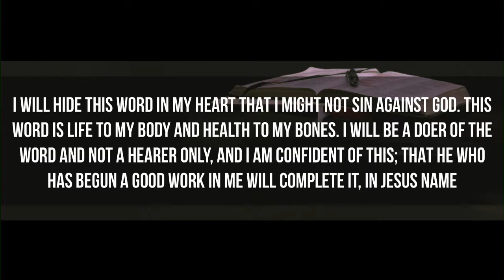In Season // Part 2